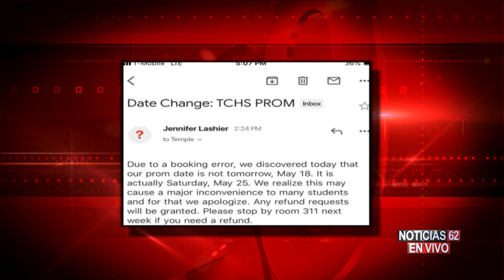A PUNTO DE CANCELAR PROM DE ESTUDIANTES EN TEMPLE CITY – Noticias 62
Momentos de tensión causo un problema que estuvo a punto de cancelar un prom de estudiantes en Temple City, un inesperado aviso llego un día antes.
Alberto Godinez nos cuenta.